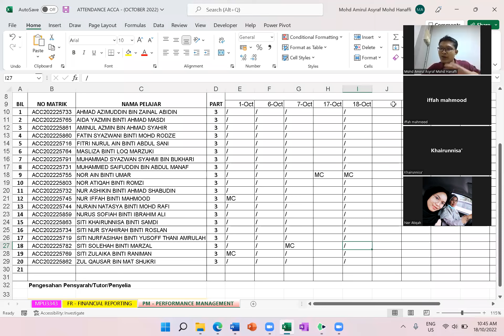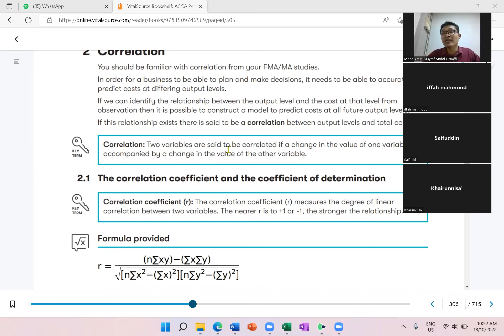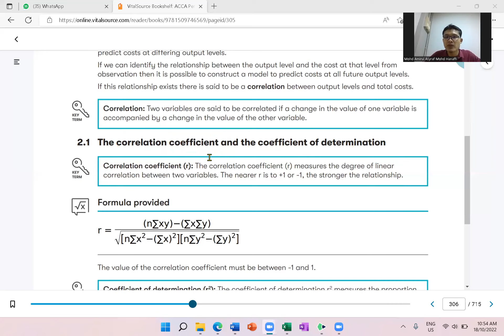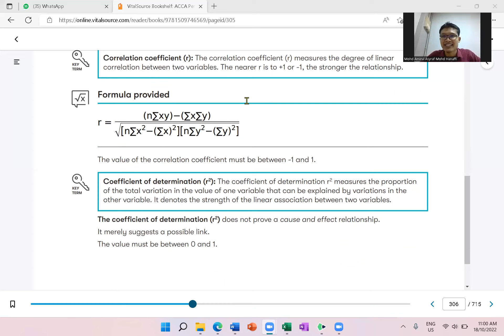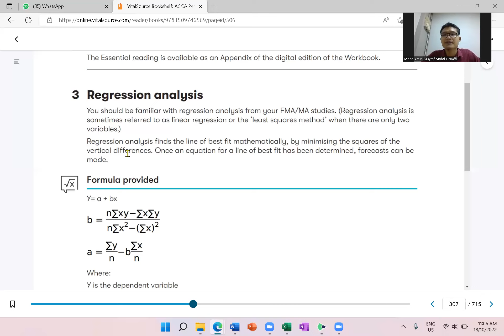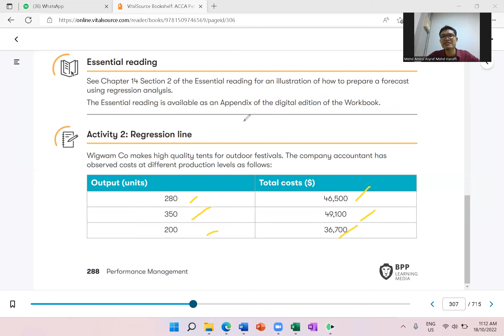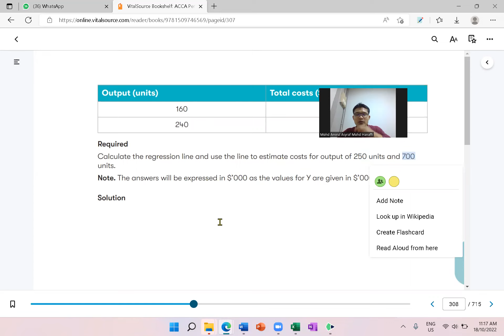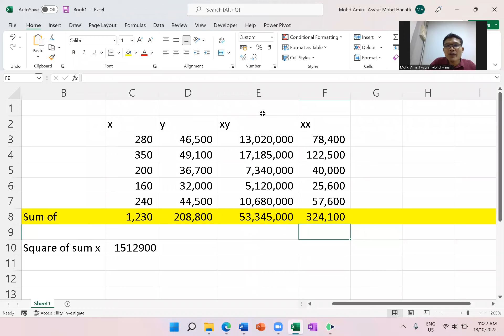Week 10 (Tuesday) - Part 2